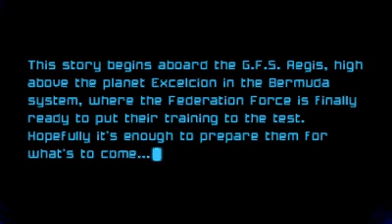#1/2: "Training cut short" Metroid Prime: Federation Force BLIND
I kept getting phone calls while I was doing this lol.
Completely forgot to record the bottom screen :/